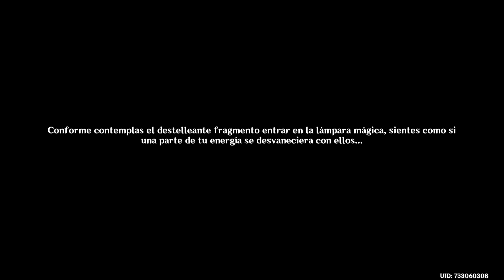Ghensin Impact | La elegía de Bilquis (4ª parte) (ver 3.4)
Tras pasar la noche, volvemos al desierto a explorar los cimientos del Oasis Eterno. Aprovecharemos las tuberias que ahora llevan arena para conectarlas y activar los dispositivos que nos abrirán las puertas. Dentro de una de las salas encontramos otro framento que aumentara el poder de Lilupar.